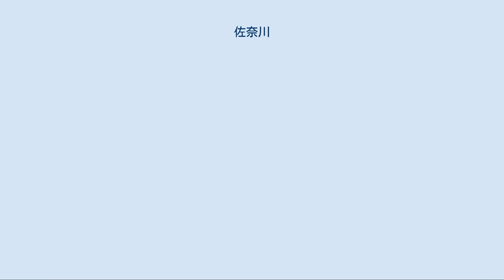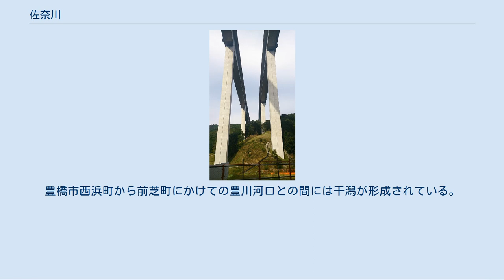佐奈川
佐奈川（さながわ）は、愛知県東部の東三河地方を流れる河川。
二級水系の本流である。
 豊川市、豊橋市を通るが、なかでも豊川市は市の中心部を通るためか多くの市民に親しまれており、水質保護運動なども行われている。
 また、豊川市内の堤防には桜の木が多数植えられており（堤防下には菜の花もある）、市内では桜トンネルや音羽川沿いの桜とともに花見スポットとして有名である。
春には「佐奈川桜ウォークラリー」が行われる。
市中心部の金屋橋から開運橋にかけては遊歩道が整備されており、花見シーズンには多くの人が桜や菜の花を見ながら散歩をしたり写真撮影をしたりしている。
 豊川市佐土町では佐奈川と帯川が合流するところに「ふれあい公園」という公園がある。
また、船をイメージしたという「であい橋」という橋もあり、どちらも1993年に完成した。
なお、帯川は佐奈川と合流する前に土々川と合流するが、「佐土町」という町名は佐奈川の「佐」と土々川の「土」を組み合わせたものである。
 名称の由来については、流域が扇状地で川の水をあたかも七輪やかまどのサナのように透水する地質のため、降雨時以外は流量が少ない様子を擬えたとする説が有力である。
実際に帯川と合流する手前では現在も「水無し川」となることが多い。
豊川海軍工廠が開設された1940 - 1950年代にかけて改修・整備され、豊川市中心部の流路がほぼ直線状となっている。
一方、帯川は元々は豊川水系であり、本野ヶ原から谷川町を通って松原用水に流入していたものが、豪雨時にはよく氾濫したため佐奈川の改修と同時期に同川に合流する流路へと付け替えられ、洪水の解消と佐奈川の流量確保が成された。
 本流の水源は岡崎市（旧額田町）境の杣坂峠付近となる。
また支流の帯川、土々川はともに旧一宮町域の山間部に源を発する。
諏訪川は、豊川海軍工廠開設の際にその外濠の水を集めるように整備された半人工河川である。
名鉄豊川線の諏訪川に架かる橋梁の名は現在も工廠排水路橋梁である。
一部の外濠に佐奈川の水を導水していた当時は、諏訪川は佐奈川放水路とも呼ばれた。
諏訪橋の南で白川に通じる代田川（諏訪川と同じく準用河川で別名を白川放水路と言う）を分ける。
 佐奈川の本流は豊川市伊奈町で音羽川水系の白川と約200mまで接近するが再び離れて並行し、河口は三河臨海緑地を挟んで1.5kmほど離れた別々の場所となる。
豊橋市西浜町から前芝町にかけての豊川河口との間には干潟が形成されている。
 愛知県 豊川市、豊橋市 新佐奈川橋